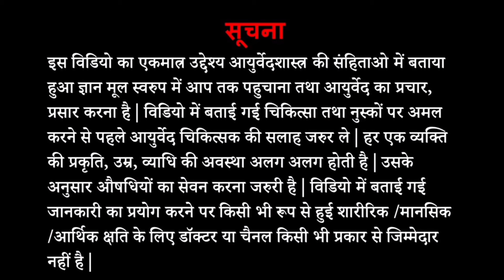मूंह मे छाले बार बार क्यो बनते है?जानिए लक्षण और चिकित्सा!Stomatitis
Hello friends
Here we are with a new health information/ education about stomatitis it's causetive factors symptoms and simple treatment...
Usually people suffer from this stomatitis and many a time simple home remedies can help ...